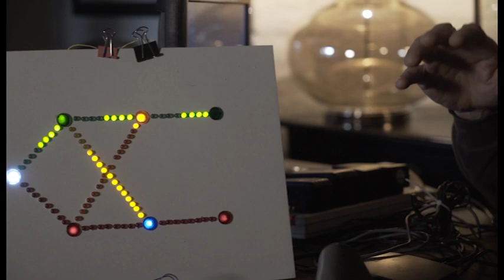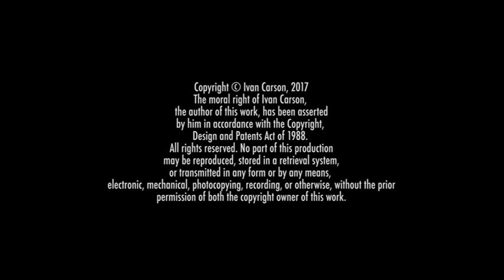The Lateral Line - Ivan Carson (Promotional Video)